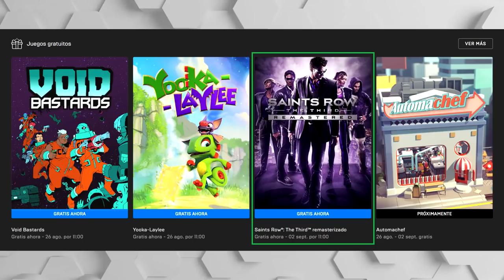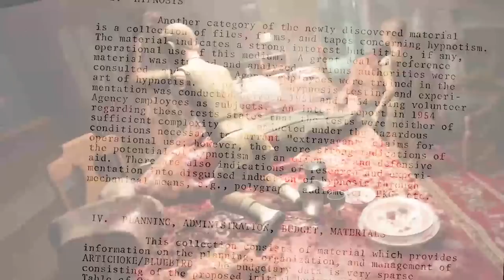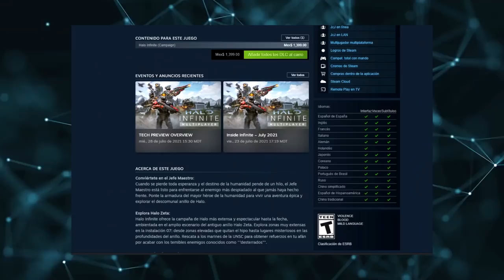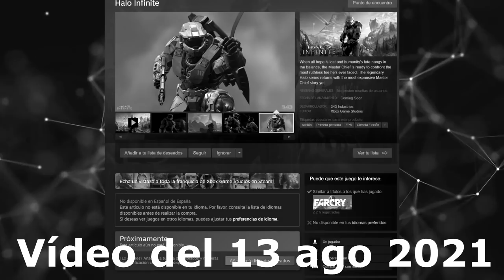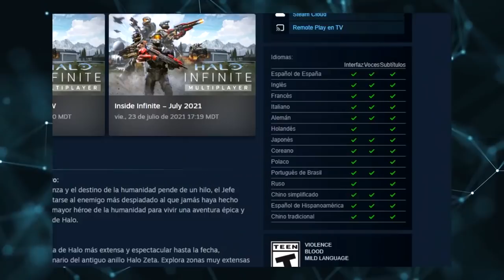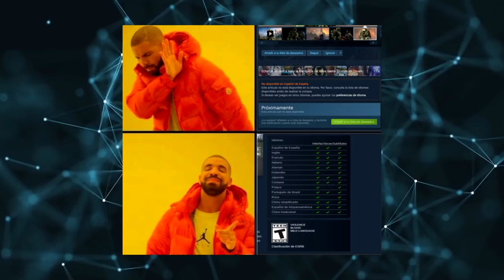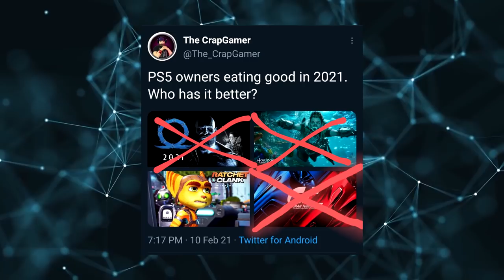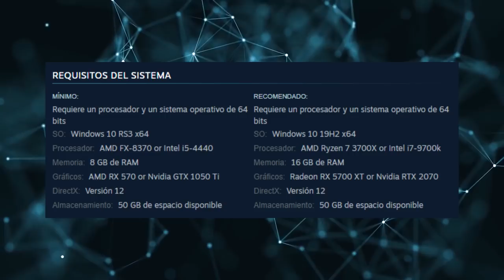OFICIAL HALO PARA EL 8 DE DICIEMBRE | OFICIAL HORIZON2 SE RETRASA AL 2022 | GAMEPLAY DE COD VANGUARD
00:00 | Intro
00:22 | Resumen Opening Night
11:37 | Opinión del retraso de Horizon 2
13:17 | Opinión no modo campaña de Halo